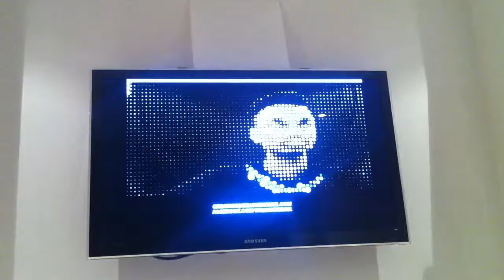captured reality 01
This is a digital mirror. You see yourself differently on screen. You are making art with your movements. I write software to create art through technology.